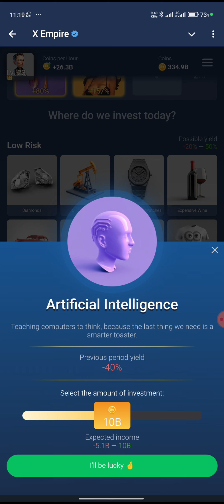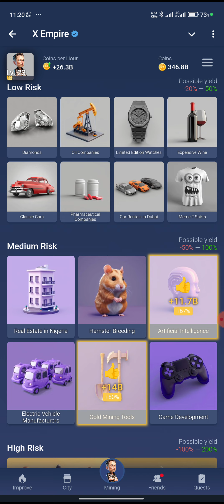19 Sept X Empire Daily Investment Funds | X Empire Daily Combo Today | Riddle and Rebus of the day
19 Sept X Empire Daily Investment Funds | X Empire Daily Combo Today | Riddle and Rebus of the day

X empire daily combo 17 September
X Empire Stock Exchange 17 September
daily investments x empire today
17 September x empire daily investments

18 Sept X Empire Daily Investment Funds | X Empire Daily Combo Today | Riddle and Rebus of the day
18 Sept X Empire Daily Investment Funds | X Empire Daily Combo Today | Riddle and Rebus of the day
18 Sept X Empire Daily Investment Funds | X Empire Daily Combo Today | Riddle and Rebus of the day